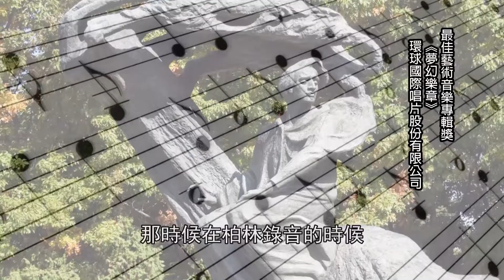最佳藝術音樂專輯獎-夢幻樂章0731-3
第29屆傳藝金曲獎
製作名單
監製
陳忠治
編導
林宇軒
攝影
徐嘉樂
執行企劃
周均庭
陳佩美
執行企劃 兼攝影  兼剪接師
陳首男
柯冠丞
邱冠璋
李倩銘
高增竣
陳薇巧
蔡佩涵
陳姝羽
楊媄珺
盧韋丞

玄奘大學 玄大傳影視工作室